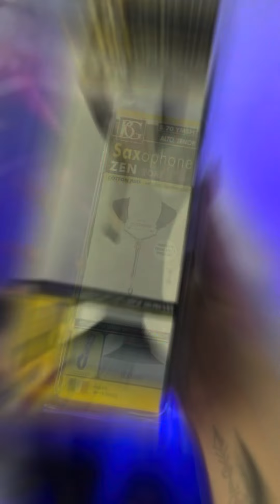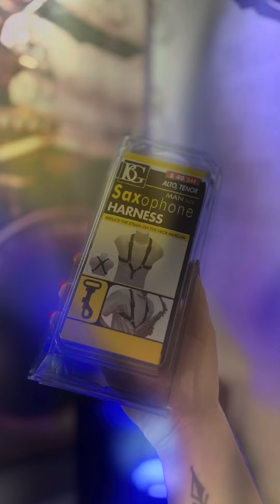Testando correias!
Olá queridos! Hoje vou mostrar por aqui alguns recebidos da marca BG, através da importadora La Musica. E aí? FIcou curioso para experimentar?